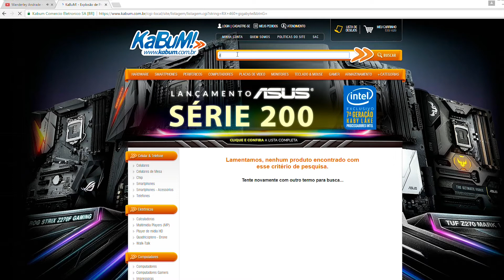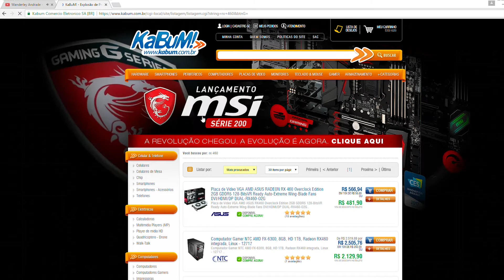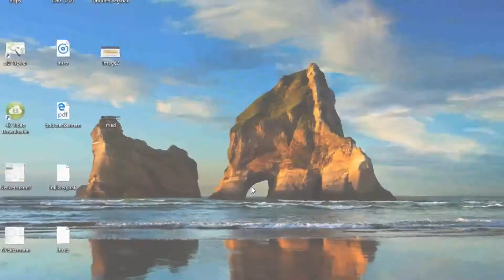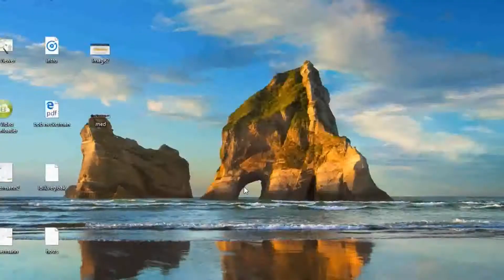What it feels like to get Radeon RX 460 Kabum | Minha História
obs: eu gosto sim, do Wanderley Andrade xP

Agradecimentos:Kabum,Gigabyte,Corsair,WanderleyAndrade;